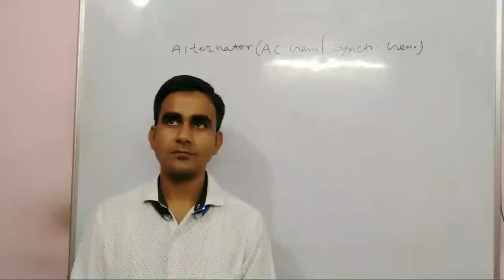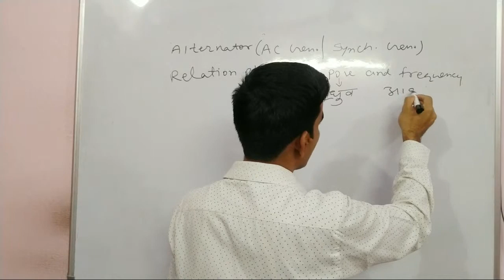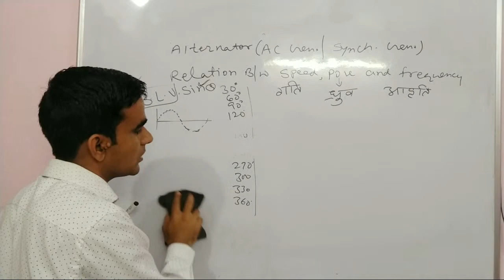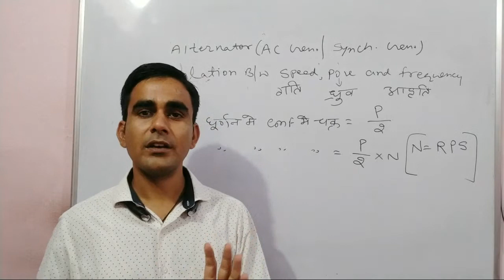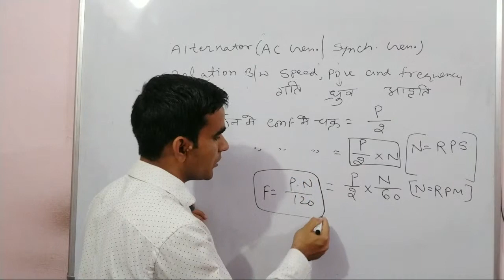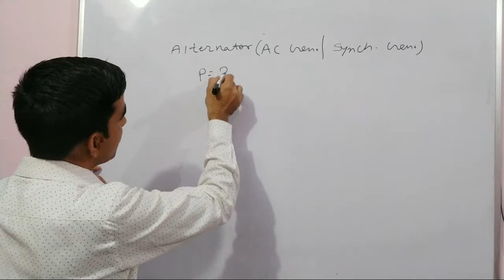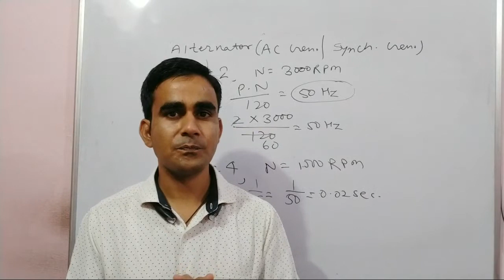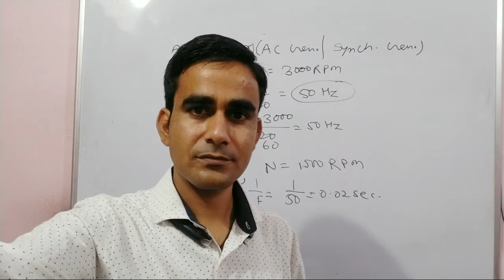Relation Between Pole Frequency And Speed Of Alternator